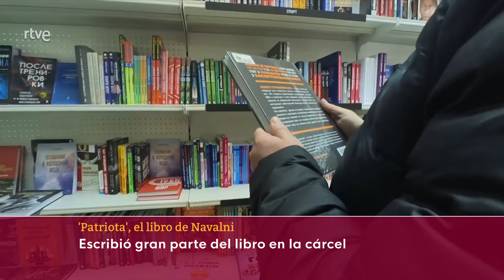ALEXEY NAVALNY: SUS MEMORIAS NO SE LEERÁN EN RUSIA por ORDEN del KREMLIN | RTVE Noticias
Publicado el libro libro que narra las memorias del principal opositor ruso, Alexéi Navalni, y que escribió antes de su muerte en una cárcel del Ártico.

Patriota que es como ha titulado las memorias se ha traducido a 26 idiomas, entre ellos el ruso, aunque no se va a venderá en las librerías del país
La web oficial avisa que tampoco envían el libro por correo a lectores particulares de Rusia o Bielorrusia al "no poder garantizar ni su entrega ni la ausencia de problemas en la aduana"

Navalni y su organización, el fondo de lucha contra la corrupción, son considerados extremistas por las autoridades y los jueces rusos. Él  murió de forma repentina hace ocho meses en prisión por causas naturales según la versión oficial. Asesinato ordenado por Putin según los familiares y colaboradores del opositor.